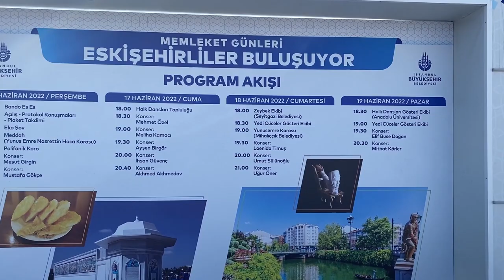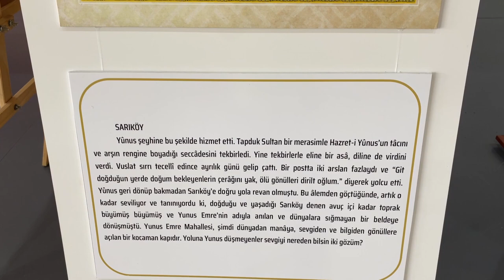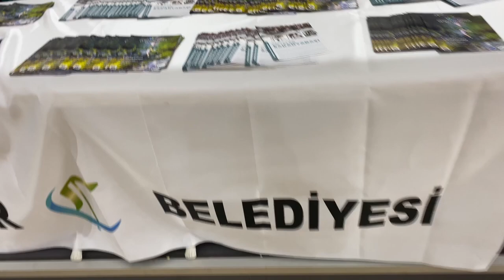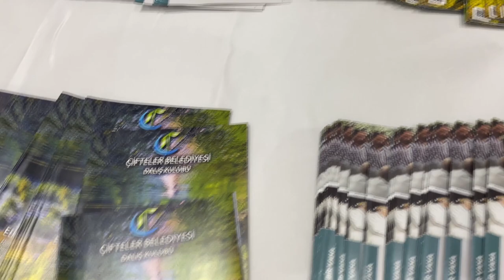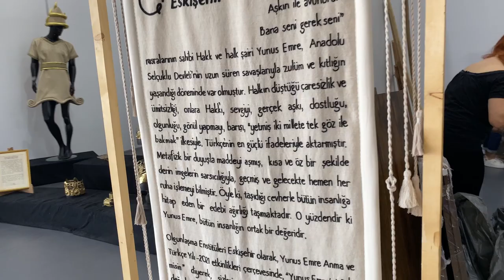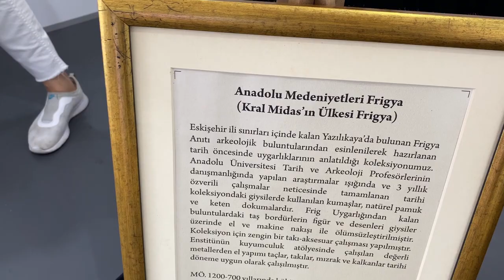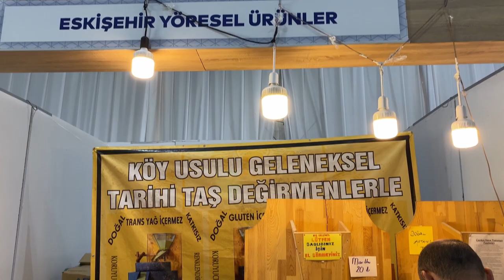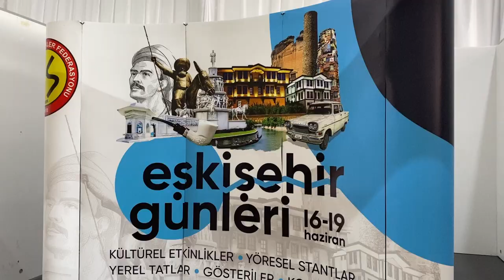Eskişehirliler buluşuyor...Yenikapı Etkinlik Alanı 18.06.2022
Eskişehirliler Yenikapı Etkinlik Alanında buluşuyor.
3 gün süren etkinlikte çeşitli yöresel ürünlerin sergilendiği standlarda akşam saatlerinde de gösteriler ve konserlerde olacaktır.